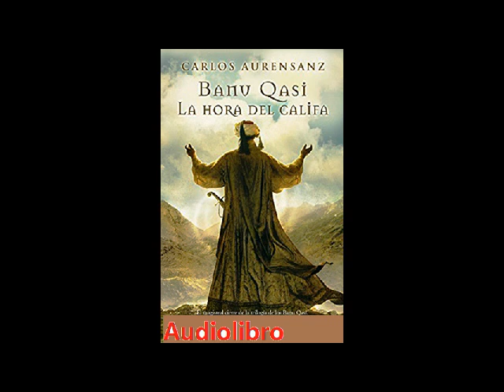la hora del Califa 2 de 2